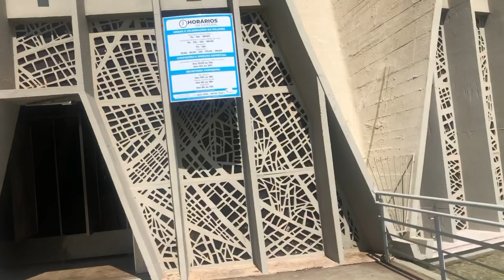A linda Catedral de Maringá no Paraná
A linda Catedral da cidade de Maringá m, no estado do Paraná- Brasil.

A catedral é o símbolo da cidade e fica localizada bem na praça central da cidade.

A sua construção em forma de um cone é a mais alta da América Latina. Ela é linda por fora e por dentro.

Uma obra de arquitetura idealizada por Dom Jaime Luiz Coelho que era bispo na cidade.

A Catedral Basilica Menor Nossa Senhora da Glória, é esse o seu nome.

O responsável pelo projeto arquitetônico foi o arquiteto José Augusto Bellucini.

Essa Catedral foi construída entre os anos de 1959 a 1972. O ano de sua finalização se deu quando a cidade de Maringá completava 25 anos.

É uma obra de arquitetura brutalista (é um estilo que teve sua origem Gra-Bretania, logo após a guerra).
O nome se atribui pelo fato de ser usado o concreto bruto.
“Um dos motivos é exatamente o carater funcional dessas obras modernas assim conceituadas por Le Corbusier, entre os anos de 1945 e 1949, para economizar no pós-guerra para reerguer as cidades”.

E considerada a mais alta da America Latina. Ali o visitante poderá subir no topo e ter uma vista maravilhosa da cidade.

As belezas dessa catedral estao por fora e por dentro. Por fora com seus espelhos d’agua com suas fontes luminosas e chafariz que jorram agua ha mais de 5 metros de altura.

Indo a cidade de Maringá, vale muito a pena dar uma passadinha no cartão postal da cidade.

Gosto de visitar, filmar e fotografar igrejas por onde passo, pois em torno delas está toda a história, geralmente, da cidade e de seu povo, além das lindas construções que são verdadeiras obras de arte.

Era isso por hoje.
Obrigada por visitar o nosso canal e assistir o vídeo.
Você é sempre bem vindo por aqui.
Um abraço